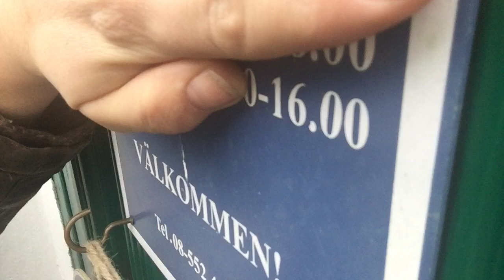16 december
En folkvisa varje dag fram till julafton.
Häng med!